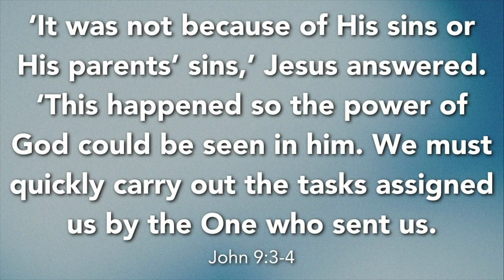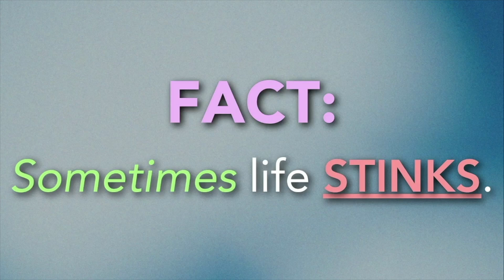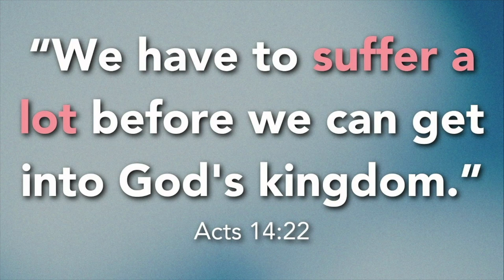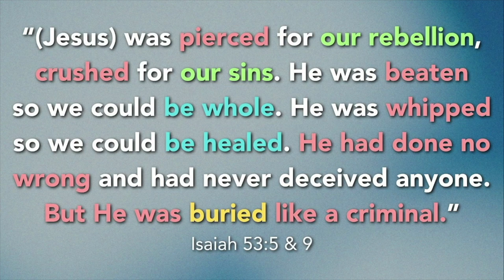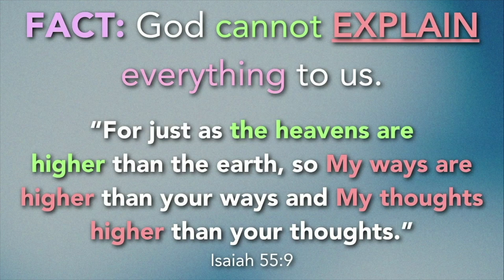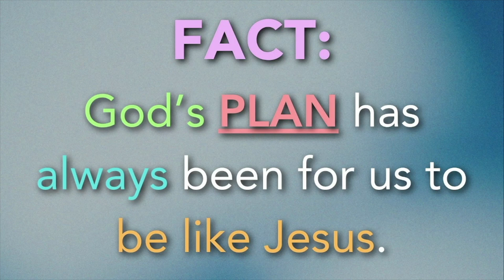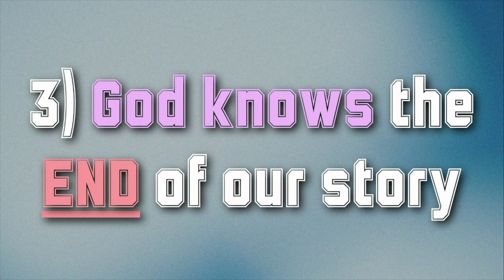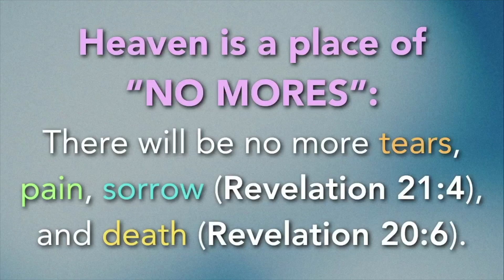SERMON - "Bad Things, GOOD People"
Why does God allows BAD things to happen to GOOD people?!? In this week's message Pastor Randy Hand explains three REASONS for our suffering!